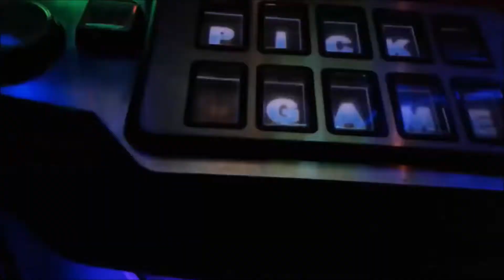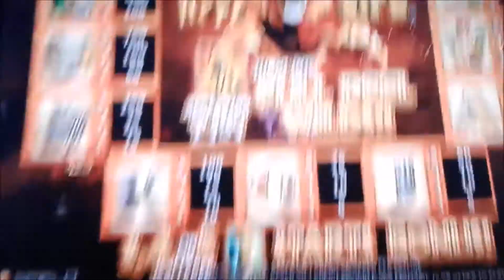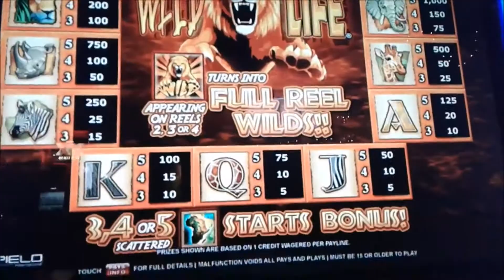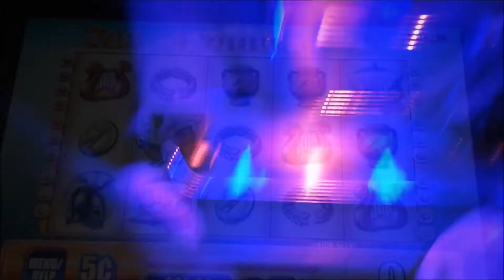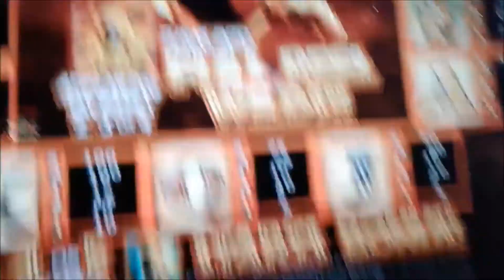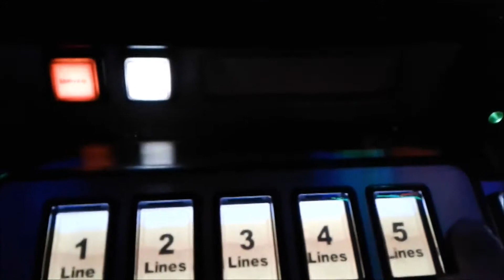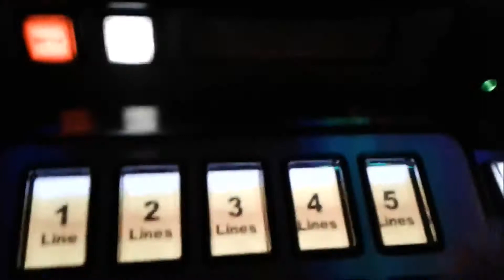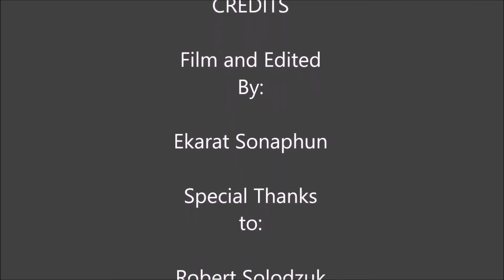JOE'S SLOTS AND VLTs COMPILATION #5 : WILD LIFE, ZEUS AND MEGAVAULT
Here are my latest Slot and VLTs compilation play in the last few days, Here are the ups and downs of the game not just bonuses and free games jackpot, this is what real slot and VLTs looks like.

WILD LIFE, ZEUS AND MEGAVAULT COMPILATION